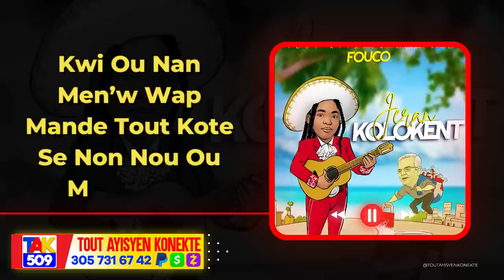Wouy Fout-Tèt prezidan Abinader pati nèt kounya li voye Bòs konstwi mi sou Fontyè a /Fouco